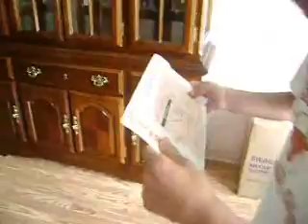Teddy Bear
WAPA